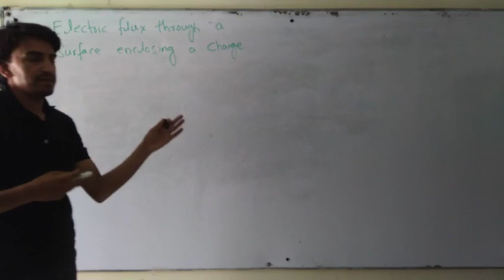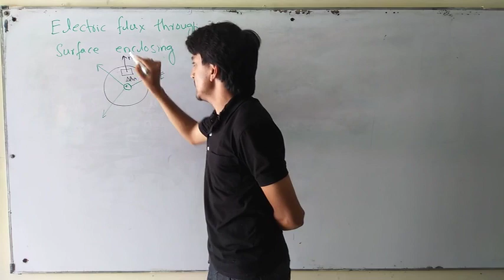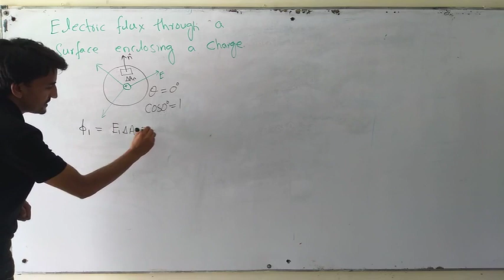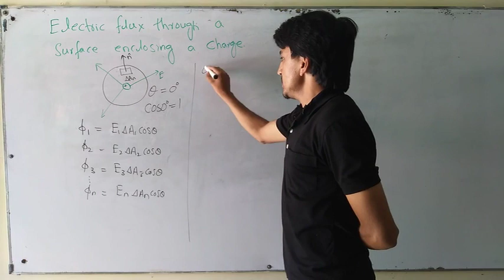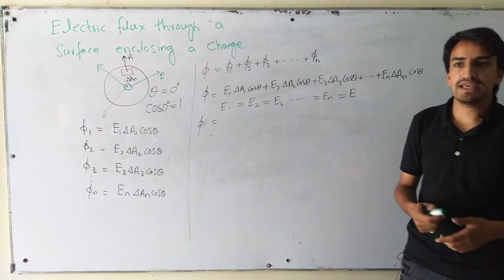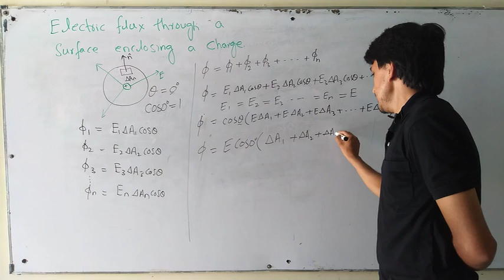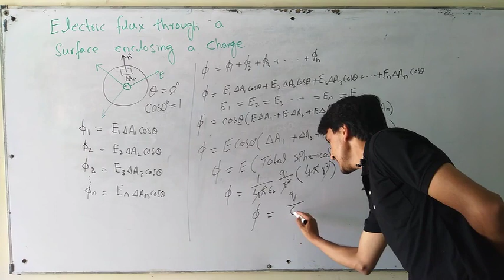Flux through a closed surface enclosing a charge. | F.Sc. Physics-II | Lecture # 6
After watching this lecture you will be familiar with following points.
1. What is a closed surface?
2. How one can calculate the flux through a closed surface enclosing a charge.
3. How spherical surfaces can be converted into plane surfaces.
4. Direction of all area elements / direction of all patches of area.